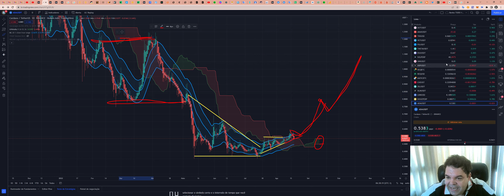Cardano (ADA) - Análise de hoje, 18/08/2022!